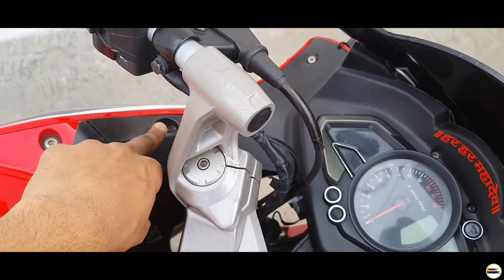Led drl installation on my rs200|best and cheap mod|Techno shubham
All bike modification parts available..

 accessories

Mehul jain(takku)

Rs_shubham200

Techno shubham